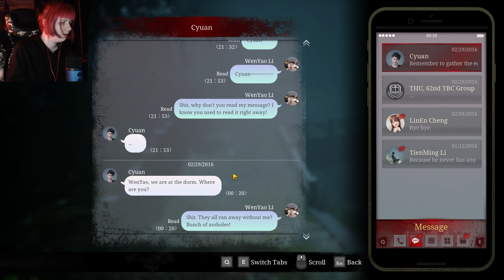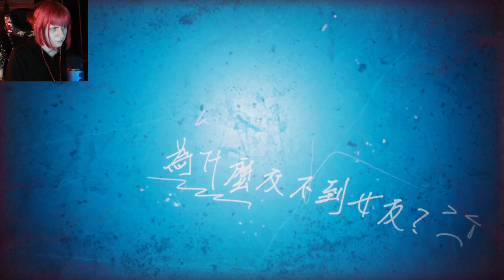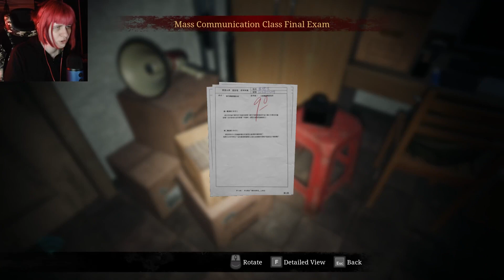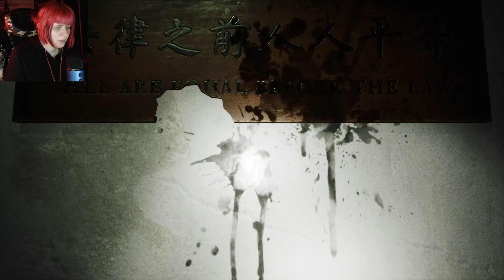ПОБЕГУШКИ ОТ ПРИЗРАКА ► Прохождение The Bridge Curse : Road to Salvation #3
Прохождение азиатского инди хоррора The Bridge Curse : Road to Salvation